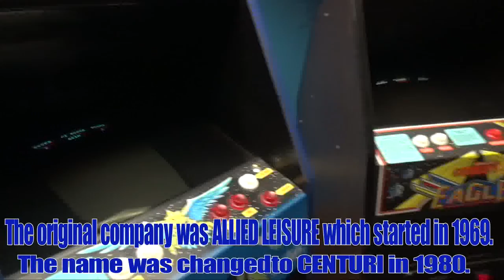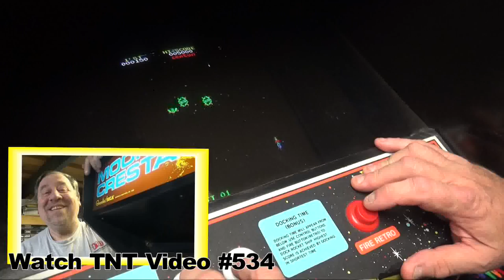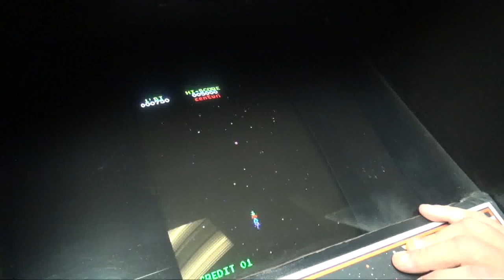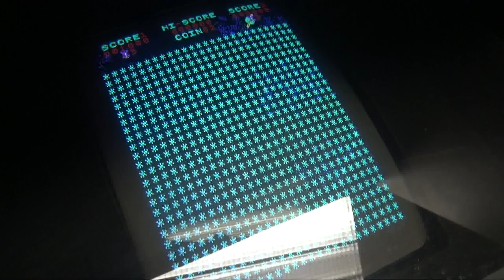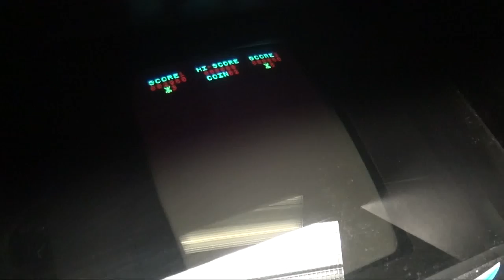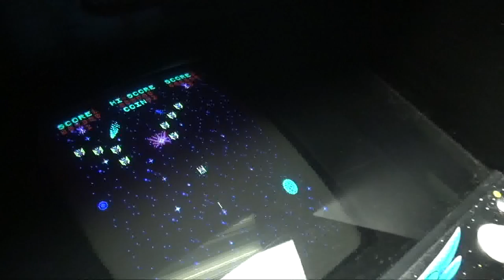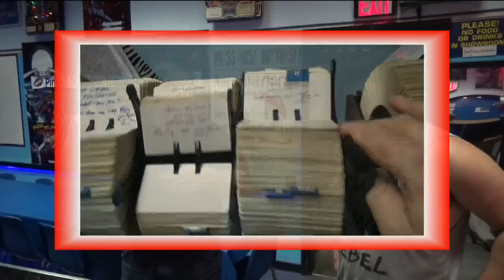#1171 Centuri PHOENIX & EAGLE rare CABARET MINI Arcade Video Games - TNT Amusements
Todd Tuckey's famous CABARET COLLECTION shows the ONLY two Centuri Arcade Games made in the Mini size--PHOENIX and EAGLE!  LOTS of great information here!  ALSO, A Williams COMET is sold back to TNT after spending 26 years in a customers home!